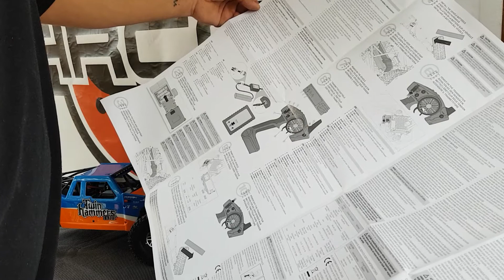Vaterra Twin Hammers DT RTR out of box